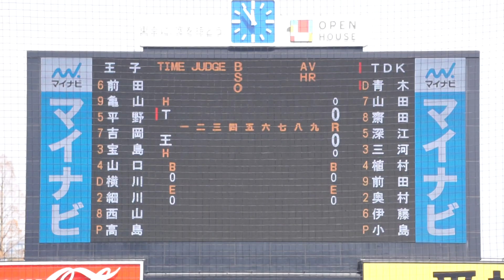2023/3/6(月) 高島泰都(王子) vs 青木龍成(TDK) ライト前ヒット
第77回 JABA東京スポニチ大会 2023/3/6(月) 明治神宮球場 王子 vs TDK 1回戦

1回表（TDKの攻撃）
（先発投手）高島
0アウト 青木 ライト前ヒット

【勝投手】高島
【敗投手】小島
太田勇(球)、川島(一)、深山(二)、平田(三)

TDK vs 王子 試合経過-スポニチ創刊75周年記念 第77回JABA東京スポニチ大会 : 一球速報.com | OmyuTech

【辻本倫太郎 ホームラン(ソロ)】2022/11/19(土) 辻本倫太郎(仙台大学) vs 楠茂将太(明治大学) レフト越えソロホームラン（打点1）